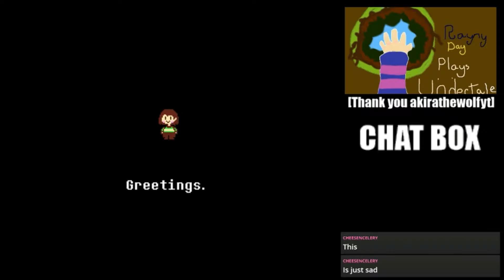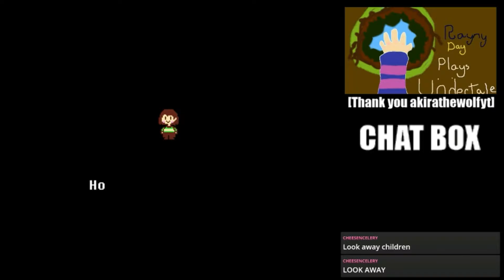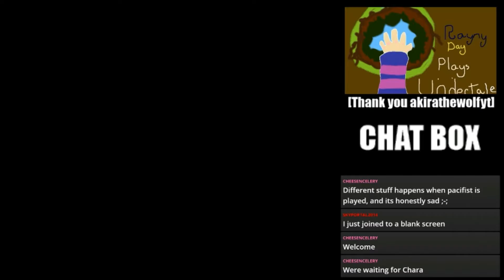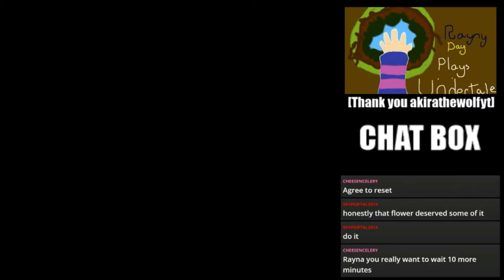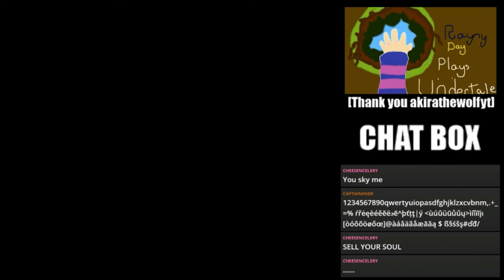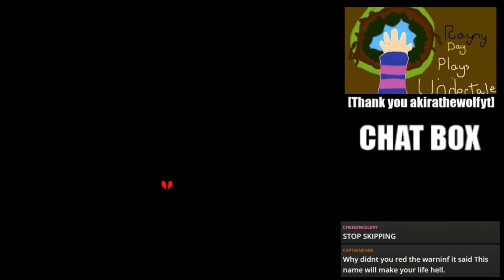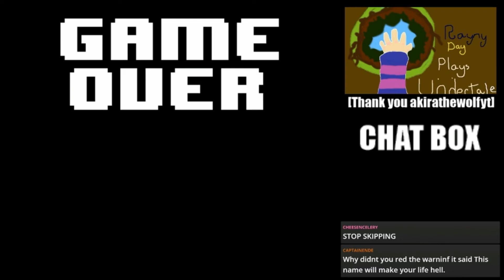Undertale Gen. Run [#4/Finale] (Highlights)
Wow... Just wow... I remember this being an... interesting... stream.